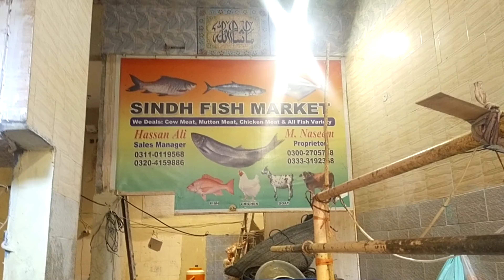Mosa Colony Fish Market | Whole Sale Fish Market Food Vlogs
This video About Is Fishery Market In Karachi.
Full Details And Price.